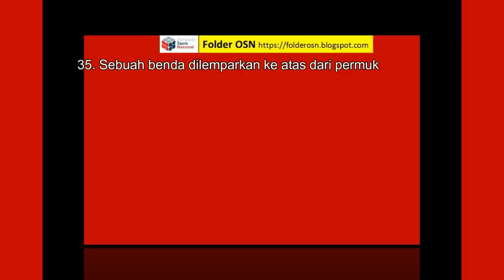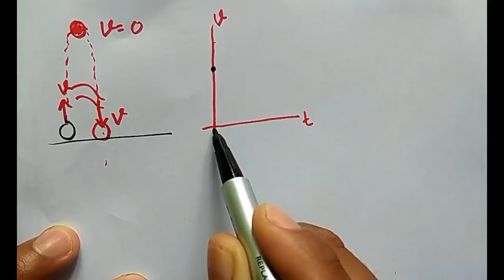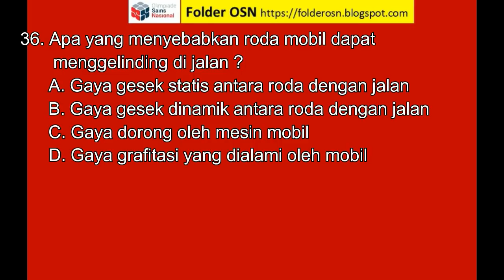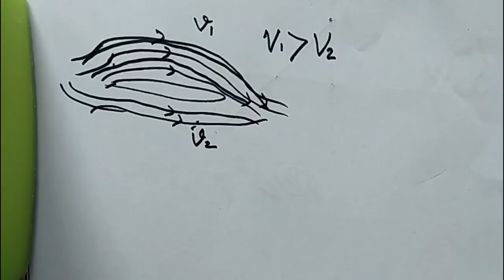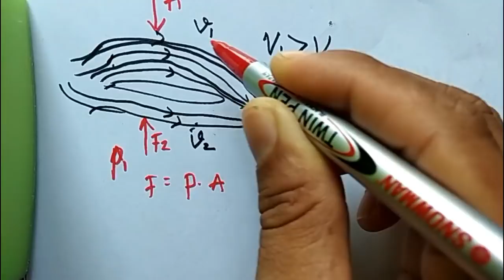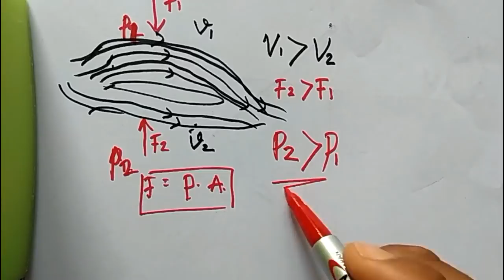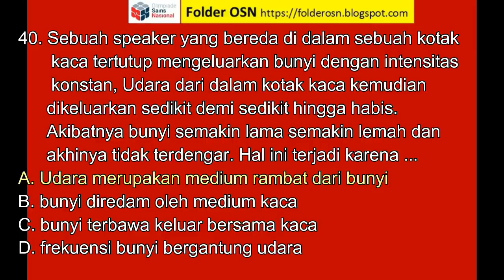Pembahasan Soal OSN IPA SMP Tahun 2019 Nomor 35 dan 40 Tingkat Kabupaten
Pembahasan Soal No 26-34 Sebelumnya juga sudah kami upload di chanel ini juga yaa